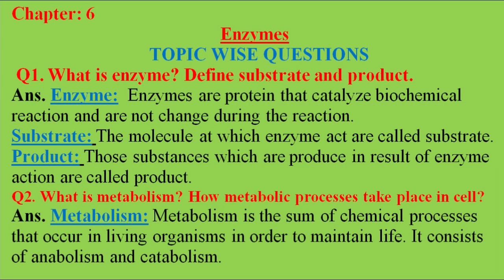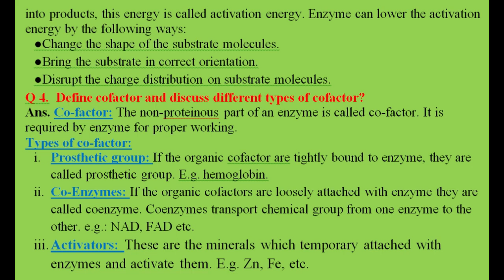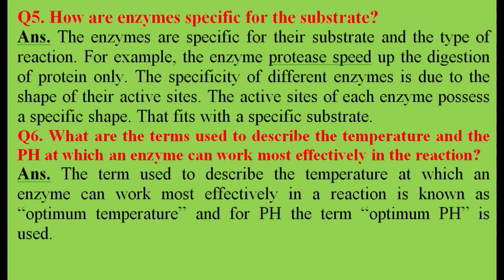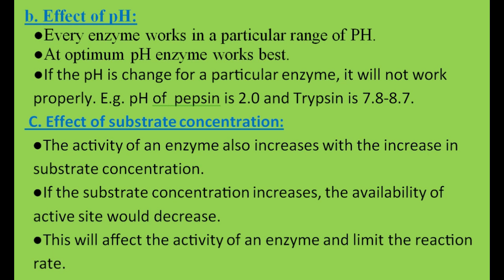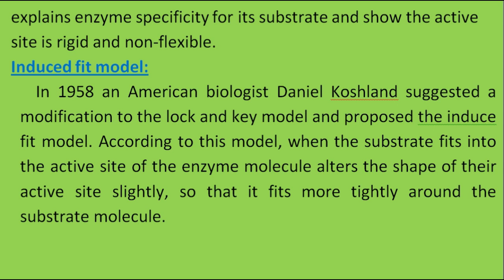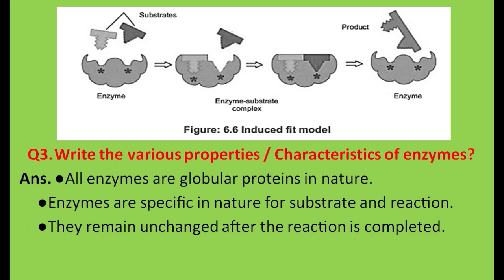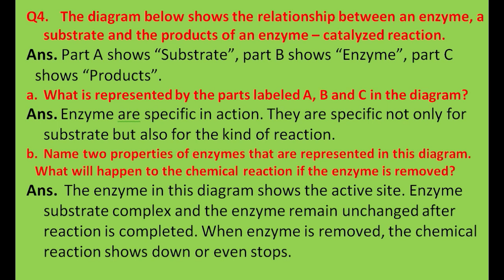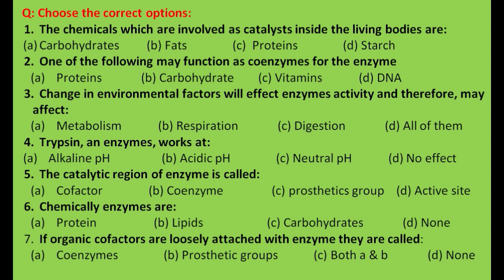Class #9 Biology Unit 6 Enzyme Topic wise Long questions mcqs Education Class9